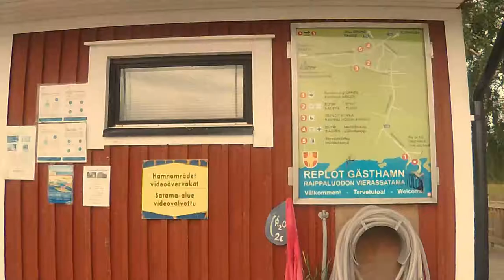Raippaluoto - Mustasaari _ Vaasa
Ajelimme lähimatkailun merkeissä kohti Raippaluotoa , vielä toistaiseksi Suomen pisintä siltaa pitkin (1045 metriä ).
Raippaluoto (ruots. Replot) on entinen Suomen kunta ja 142 neliökilometrin saari Merenkurkun rannikolla Mustasaaren kunnassa Pohjanmaalla. Kunta oli itsenäinen vuodesta 1872 vuoteen 1973 asti. Raippaluoto on Suomen merialueiden neljänneksi suurin saari Ahvenanmantereen, Kemiönsaaren ja Hailuodon jälkeen.[3]
Saari on tullut tunnetuksi Suomen pisimmästä sillasta, Raippaluodon sillasta, joka yhdistää saaren mantereeseen. Sillan pituus on 1 045 metriä, ja se valmistui vuonna 1997 korvaten siihenastisen lauttayhteyden. Raippaluodon ja Björköbyn yhdistävä pengertie siltoineen valmistui jo vuonna 1954. Raippaluodossa toimii myös maan manio oluen pienpanimo: Kvarken Brewery !